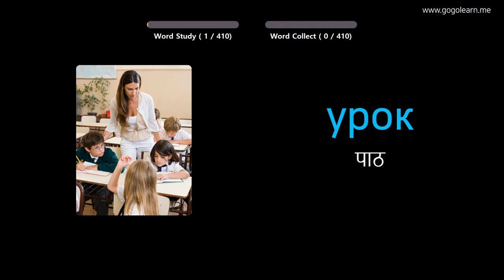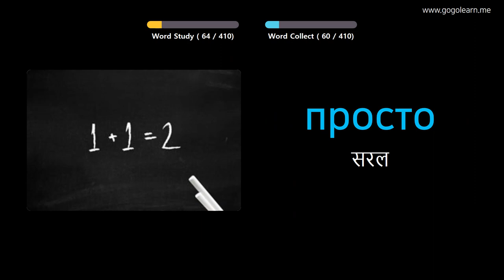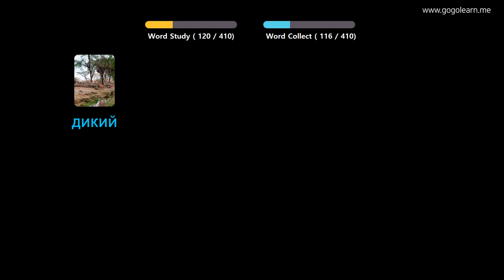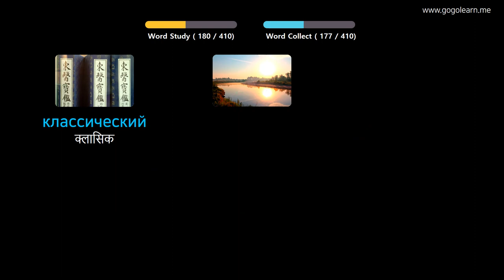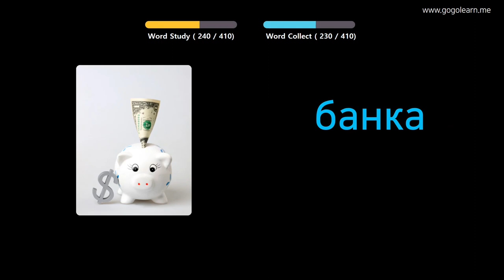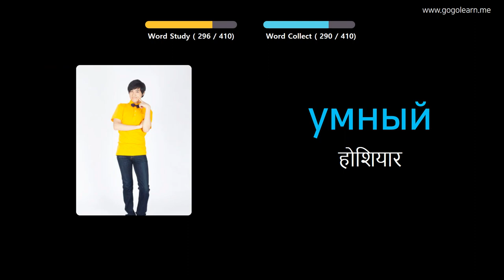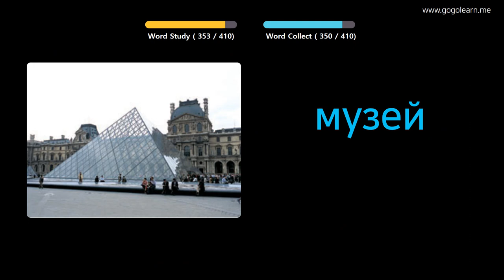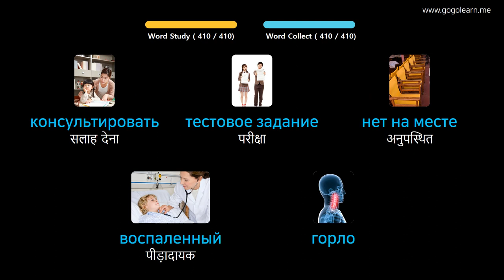चित्रों के माध्यम से रूसी भाषा सीखना |रूसी भाषा शब्दावली मध्य विद्यालय १ | Golearn